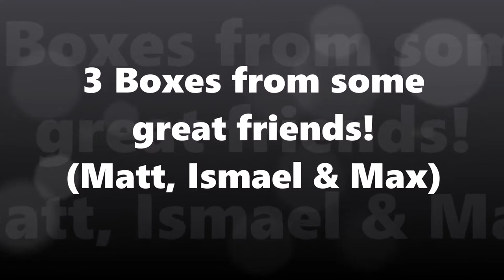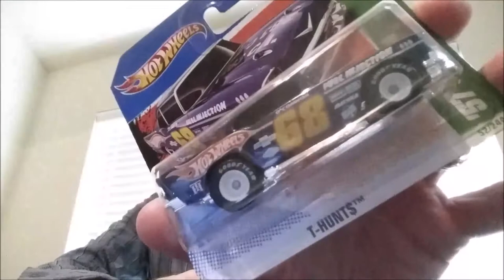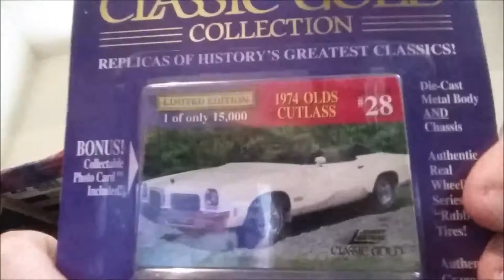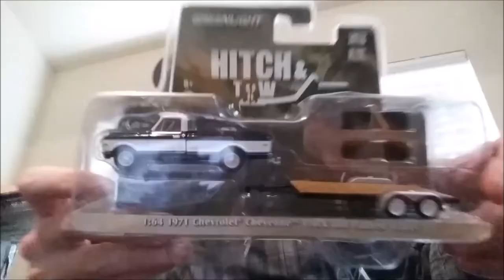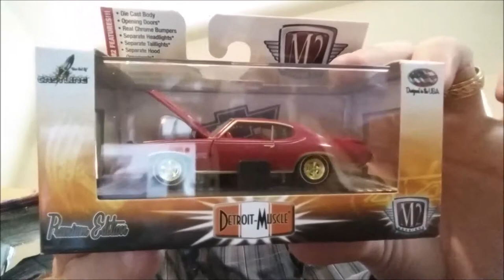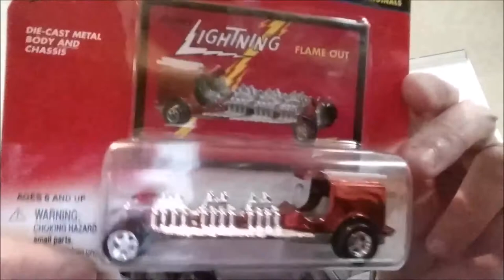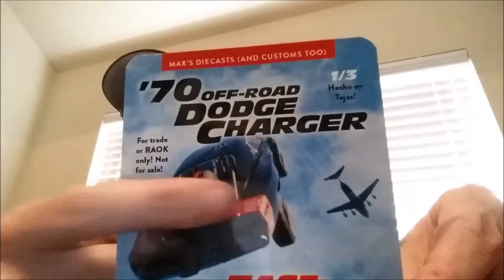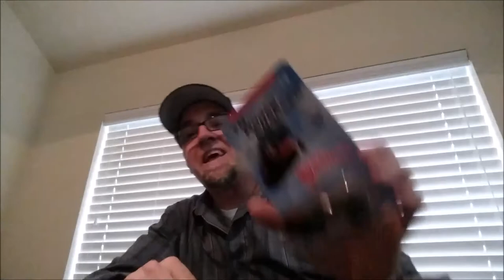Mailbox Diecast Bombs - Thanks to Matt, Ismael & Max!